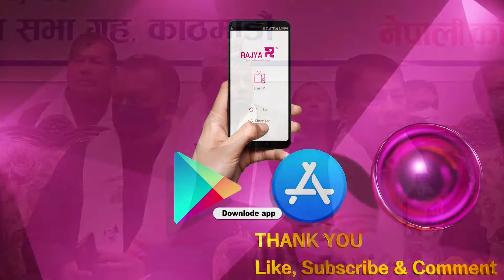नेपाली काँग्रेसभित्र पार्टी सभापती शेरबहादुर देउवा विरुद्ध दोस्रो तहका नेताहरुले आक्रोश .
नेपाली काँग्रेसभित्र पार्टी सभापती शेरबहादुर देउवा विरुद्ध दोस्रो तहका नेताहरुले आक्रोश पोख्न थालेका छन । काँग्रेको १४ औं महाधिवेशनमा नेतृत्वको दावी गर्दै दोस्रो पुस्ता फ्रन्टलाईनमा उत्रेपछि सभापति देउवाको चर्को आलोचना गरेका हुन । पार्टी महाधिवेशन गर्न आनाकानी गरेको, नेतृत्व फेरी पनि हुत्याउन खोजेको भन्दै देउवाको भूमिकामाथि अनेक प्रश्न उठाउने गरेका छन ।